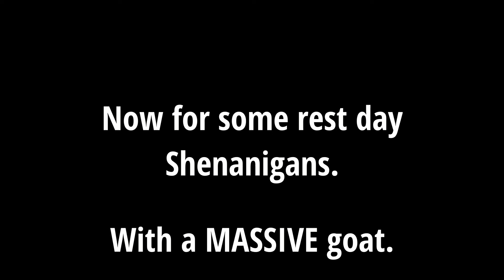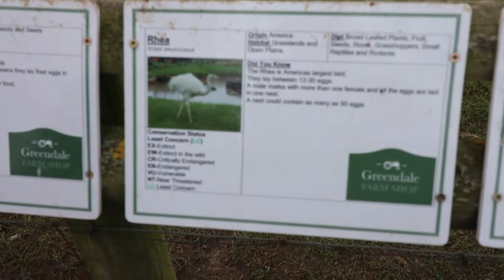Road to the Open - Episode 12 - Team BFit - Anna is Back!!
In this series I want to both document my own progress through my preparation for the 2019 CrossFit Games Open and show you what I do to prepare.

1. If you are looking for online training programs and/or coaching, personal training, and individualised workout programs go here: BFit Official
2. Coffee that I live on and drink on the interviews filmed at my place: Dauntless Coffee Co
3. Get free daily workouts:
--- Sign up at BFit Official.com

QUESTIONS
 Have a question about our podcasts, our training programs or anything else?

 My Recording Setup (How the training was recorded)
Canon 200D
Rode Videomic
Tripod Phone Mount
Sony Digital Stereo Voice Recorder
BOYA Lavalier Microphone
iPhone X
Have a look at my entire kit list HERE